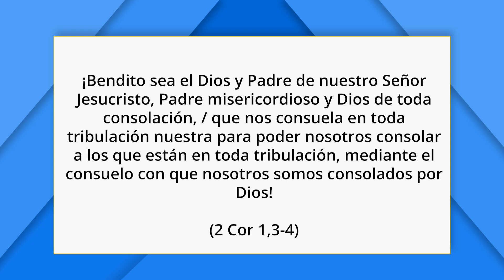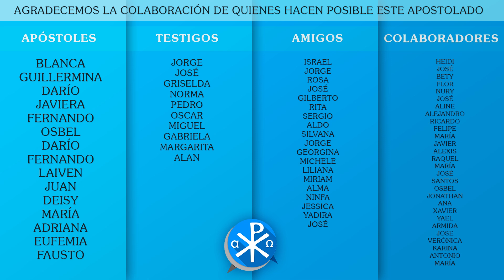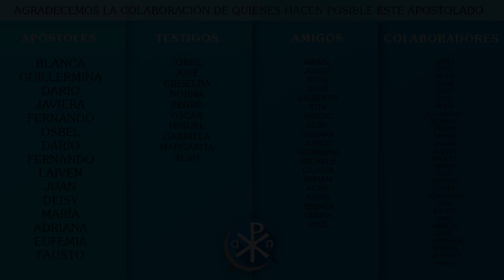Bienaventurados los que lloran | Firmes en la fe - P Gabriel Zapata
El P. Gabriel es licenciado en Teología Bíblica y actualmente rector del seminario menor del IVE en Argentina.